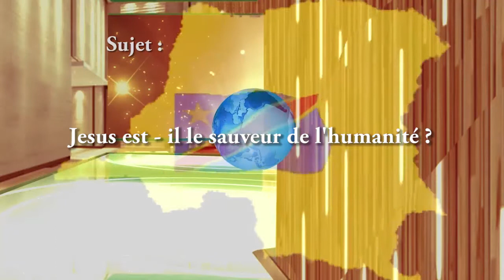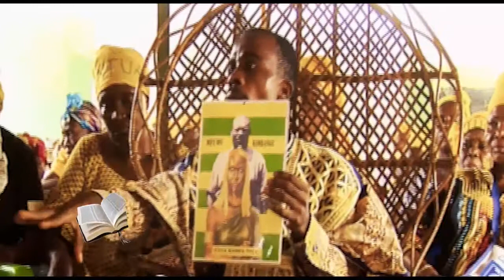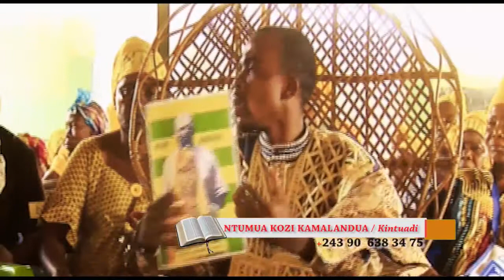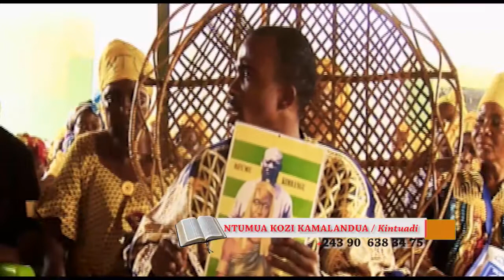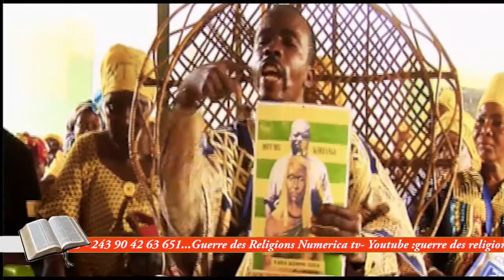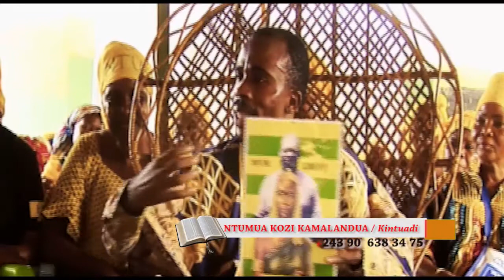GEURRE DES RELIGIONS.BA MUSULMANS NA BA CHRETIENS BABOYI QUE KIMBANGU AZA PROPHETE.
JESUS A T-IL SAUVEUR DE L'HUMANITE ?? EGLISE DE NOIR ET LES MUSULMANS BALOBI NON.